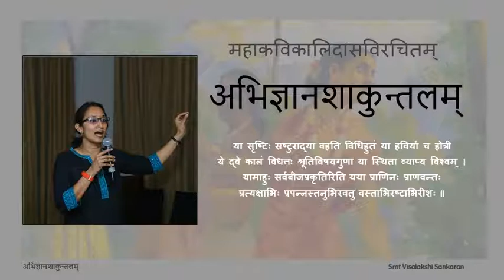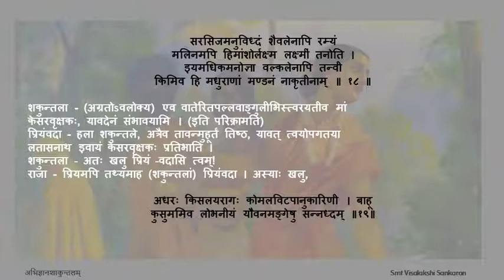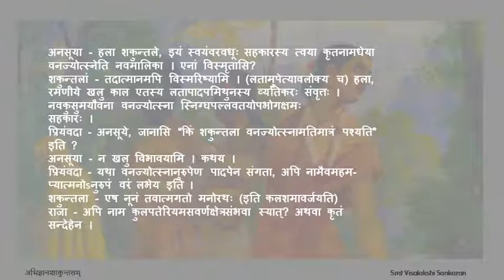अभिज्ञानशाकुन्तलम् अङ्कः ०१ पाठः ०५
Act 01

पाठः ०५ - दुष्यन्तेन शकुन्तलावर्णनम्, सखीभिः सह शकुन्तलालापः